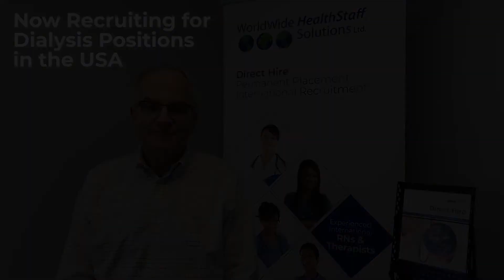Now Recruiting for Dialysis Positions in the USA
WorldWide HealthStaff Solutions is now recruiting for Dialysis positions in the USA.  Whether you have a few months or several years of dialysis experience, we welcome your resume!  Begin your immigration journey to the USA and apply